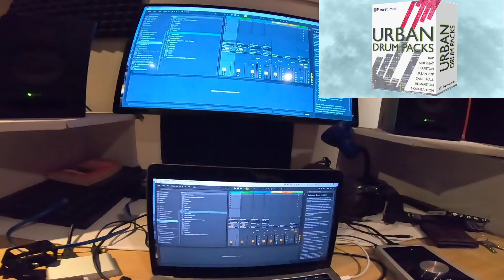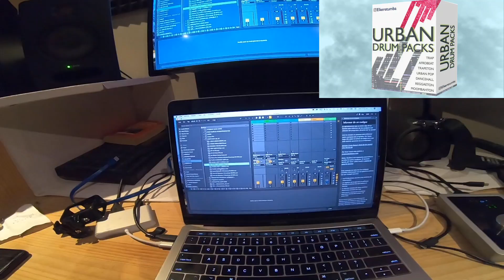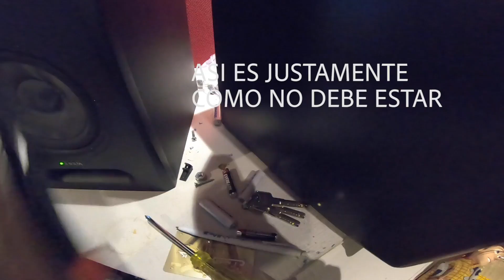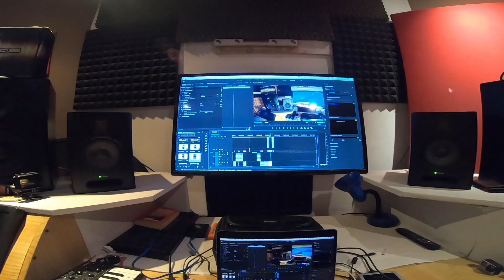🚯 🎛 LO QUE NO DEBES HACER SI VAS A COMPRAR MONITORES DE AUDIO/ Tips para no cag*arla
y si no les gusto entonces siganme en ig
VETE AQUÍ PARA UN  REGALO DE MIERDA !!!

🎹🎹🎹 PARA DESCARGAR BEATS GRATUITOS Y EXCLUSIVOS INGRESA AQUÍ !!